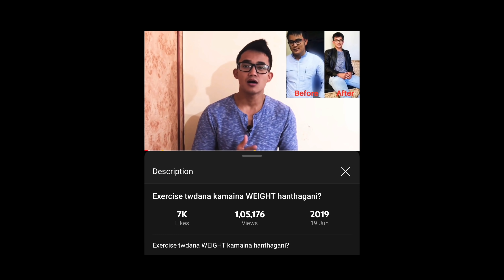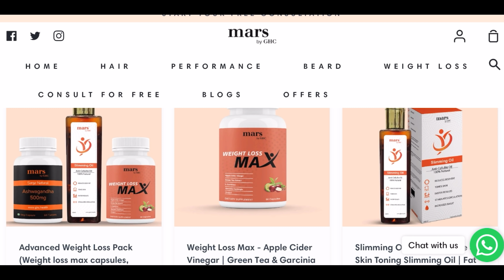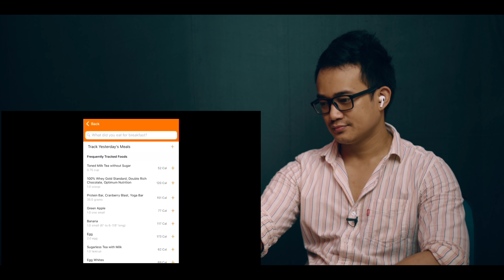Reacting My First Youtube Video | This is so Hilarious 😂